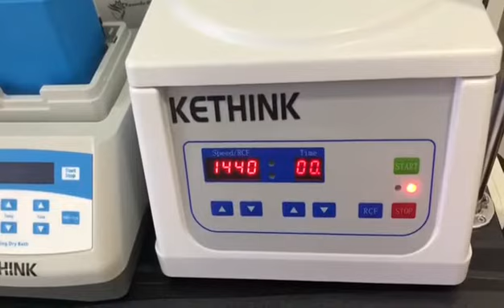PRP Centrifuge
KT-TD3WS PRP centrifuge is specially designed for beauty saloon, aesthetic hospital / aesthetic training school etc for platelet rich plasma) PRP therapy/injection preparation.

It is a benchtop low speed centrifuge (≤4000rpm) with 4 kinds of angle rotors to choose.

KT-TD3WS has a maximum capacity of 8*15ml, it can greatly shortens the PRP preparation process. A lot of clinical research has been done for the most effective PRP preparation procedure with our PRP centrifuge.